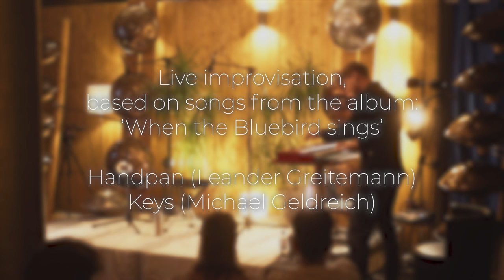40 Minutes Handpan & Keys. Rare combination, that will take you into the deep.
This video is something special to me. No only was this my first ever self organized Handpan concert, it was also my first improv-sesssion with my friend and producer Michael Geldreich. To make it a little bit more exciting, we did it on a stage, without real practice, in front of an audience. We just trusted, that this would work.
This video documents the deep, deep  joy we experienced in sharing this special moment with a warm and enthusiastic audience.
 I am still amazed of the deep emotions this music evokes in me. Michael's soulful tunes combined with Handpan playing is something I haven't heard before. So, sit back, work, meditate or just watch and enjoy the journey (again and again, if you like)!

We want to share this in real life more often with the world. Our next live concert will be on Nov. 24th in Cologne (at Fleur de Coeur), starting at 6:30 pm. All info will go live in a few days.

All songs are improvised versions from my debut album "When the Bluebird sings" (recorded and produced by Michael Geldreich), ITS Records 2023

Filmed and cut by the man Yves Otterbach, sound mix by Michael Geldreich. Recorded at Soundsculpture Handpan Shop in Mainz

00:00 Live like water (live) ( E Amara 20, Ayasa)
04:33 Dismantling mental Myopia (live) (C# Pygmy 17, Ayasa)
09:59 Playful Presence (live) (D Kurd 19, Meraki)
14:58 Beyond Concepts (live) (F#2 Pygmy 16, Meraki)
20:04 Blue Skies above the Fog (live) ( E Amara 20, Ayasa)
26:48 No Goals, just Go (live) ( E Amara 20, Ayasa)
32:52 Unfogging your Mind (live) (C# Pygmy 17, Ayasa)